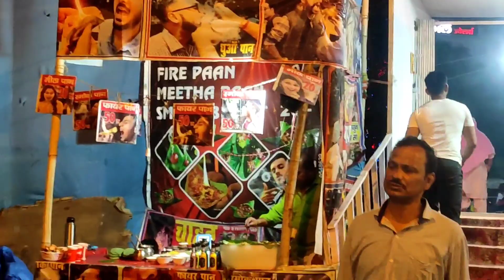7 MONTH TWINS BABY PREGNANCY.. तीसरी तिमाही बंगाली खाना रीति रिवाज. ये करना जरूरी है 7 MONTH ME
मेरा 7 महीना चल रहा है और फिर मैं मामी के यहां बंगाली डिश खाने के लिए  पहुंची और मेरी मम्मी बहुत अच्छा बैंगोली खाना बनाती है तो फिर मुझे ना वहां का खाना मन था तो फिर मैं चली गई खाने।